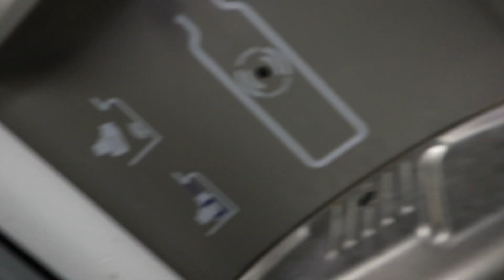ARM WORKOUT WITH ALEX EUBANK AND RISERFIT | TEXAS PT2